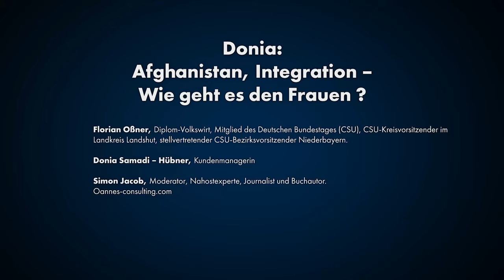4-TALK WITH OßNER-TALK WITH JACOB: "Donia: Afghanistan, Integration - How are the women doing?"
The talk panel deals with general social issues that are currently relevant to the election campaign. The goal is to engage with the average voter, especially the ones with an immigrant background and who have professional, social, religious and cultural ties to Germany. The diversity of the country, within a wide range of topics, is a primary topic of the debates between the politician Florian Oßner and the participants. The critical, factual and objective dialogue between the discussants is important. The contents must be expressed in a way that is "citizen-oriented". Priority is given to the reduction of prejudices, the reduction of fears concerning new technologies, religious communities and diverse cultures. The counteracting of populist, extremist and conspiracy-theory influences is given special focus.

With the disaster in Afghanistan, the sudden withdrawal of NATO, a decision that was not approved by everyone, and the massive misjudgement of the situation, the people in the country were put in an extremely difficult situation. The Taliban, who are not homogeneous in their structure, represent a form of society based on tribal principles and a particularly radical interpretation of Islam, which terrifies both men and women. The women in particular, who have enjoyed immense freedoms in the last 20 years since the active involvement of NATO, in comparison to the previously lived and feared tribal culture with religious-feudal elements, fear, and understandably so, for those gained rights, which allowed them to receive education, make free career decisions and enjoy the freedom of movement, which is now increasingly being taken away from them again. Those who suffer are Muslimas who are risking their lives to resist the dictates of the Islamists. Florian Oßner (CSU, MdB) talked to Donia - Samadi about the fear and worries of these courageous women, but also about the instrumentalization of the fear against refugees from Afghanistan within populist - political structures, e.g. during the current election campaign.

Samadi, born in 1987, whose parents fled the country in 1979 during the Soviet occupation, grew up in Munich as the eldest of several children, graduated from high school in Bavaria and can look back on a respectable professional career as a proud and well-integrated Muslim woman for whom faith is a personal and spiritual matter.

Content of the Talk:

Over the course of the 20-minute discussion, the main topics covered included women's rights, populism, prejudice and integration. All speakers emphasized the need to deal with the issues of refugees, integration and religion in a factual and differentiated manner. According to Florian Oßner (CSU, Member of the German Bundestag), populism is out of place and he supports a highly differentiated debate considering that society is multifaceted and diverse. Pluralism, incorporated into common democratic values, is a recipe for success that everyone who believes in it can also benefit from in a positive way.

The people involved in the fourth talk for the digital campaign of Florian Oßner, member of the Bundestag, were:

Florian Oßner, economics graduate, a member of the German Bundestag (CSU), CSU county chairman for the Landshut county, deputy CSU district chairman for Lower Bavaria

Donia Samadi , Head of Department Management, Communication & Customer Care

Simon Jacob, Middle East expert, journalist and book author

Production and conception:
Informations about our services can be found at Oannes Consulting GmbH or Oannes Media Production .

Oannes Consulting - Medien & Kommunikationsberatung GmbH
Fon: 0049 – (0) 89 – 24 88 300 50

Lectures - Oannes Consulting GmbH offers several series of lectures on socially relevant topics.

Inquiries should be sent to:: Oannes Consulting GmbH, Frau Daniela Hofmann, Rechte Brandstr. 34, 86167 Augsburg, Tel.